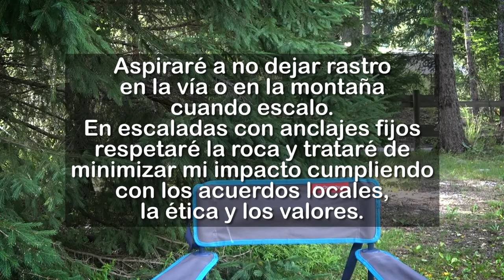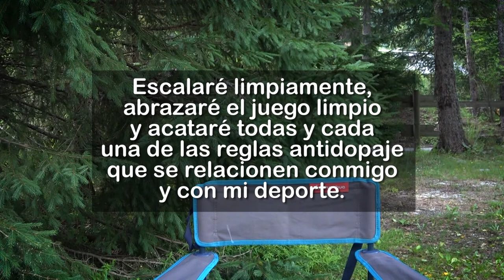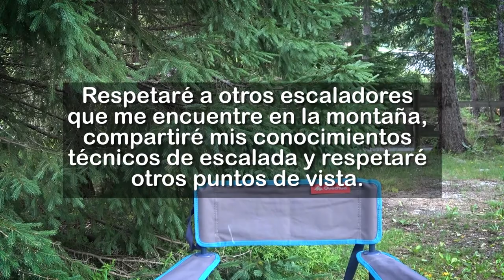El manifiesto de los Escaladores